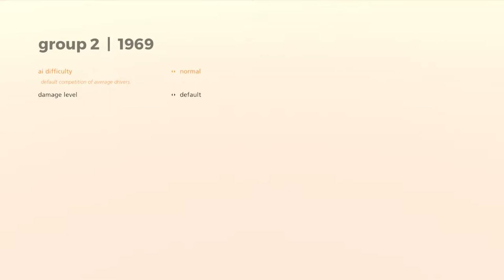GROUP 2 | 1969 - Stage 1 - Art of Rally (Let's Play/PC)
art of rally is a stylized experience inspired by the golden era of rally from the creator of Absolute Drift. Race in the golden era of rally. Drive iconic cars from the 60s to Group B on challenging stages through stylized environments inspired by real worldwide locations. Will you master the art of rally?